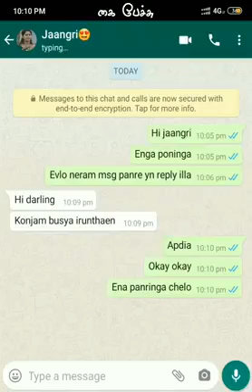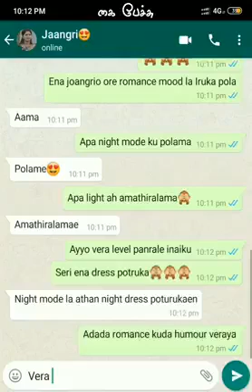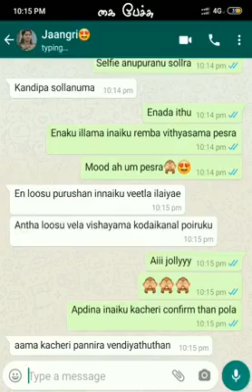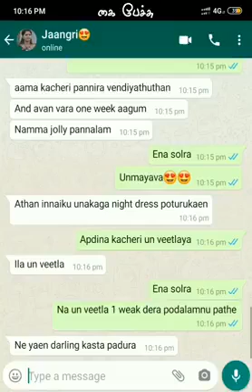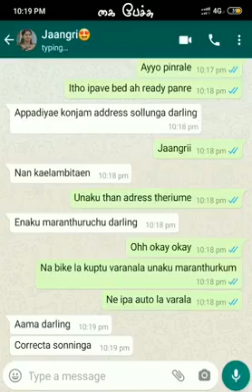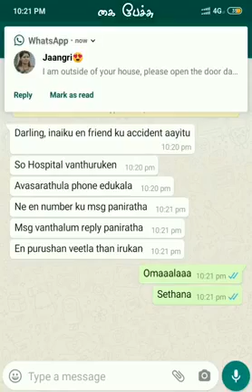WhatsApp kallakadhal comedy